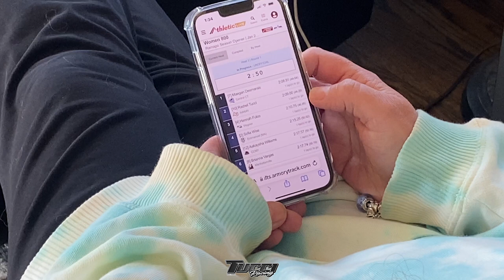Boxing the Chassis and saying GOODBYE to the 31 Ford.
TUCCIRACING.STORE